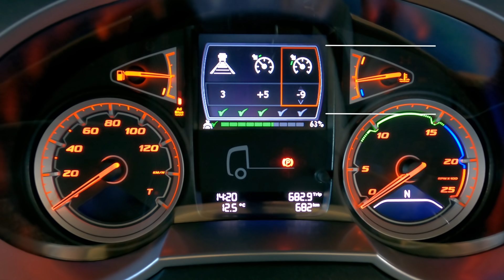DAF | Novas Tecnologias – CCP – Controle de Cruzeiro Preditivo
Hoje o nosso Instrutor Técnico José Assunção compartilha com vocês mais uma tecnologia disponível na Nova Linha de caminhões DAF, o CCP - Controle de Cruzeiro Preditivo. Este recurso utiliza dados de mapas e GPS para auxiliar na condução nas rodovias, antecipando os desafios e promovendo melhor rendimento. Confira o vídeo!